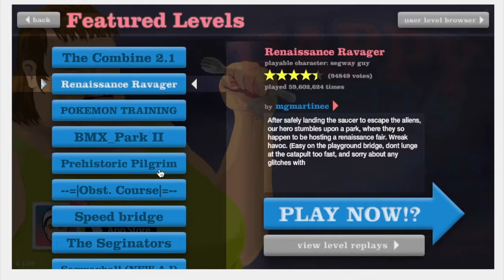Awkward ...(Happy Wheels)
I am playing Happy Wheels for this episode.
Video edited by Thomas Procter.